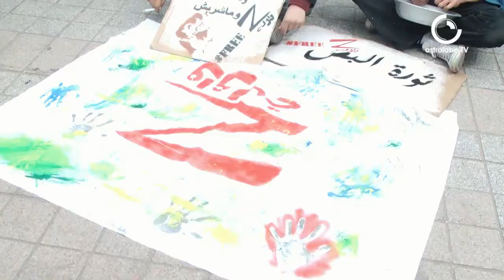الزوالي في تونس حي ميت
نظمت حركة زواولا بمناسبة عيد الشهداء تجمعا في شارع الحبيب بورقيبة حمل شعار "الزوالي في تونس حي ميت "، تضمن هذا التجمع عرضا لصور حملت في طياتها رسائل و معاني تنقل وضع الزوالي في تونس.
تقرير: فتحية حرابي
تصوير: عبد الله شامخ
مونتاج: الفة نجاري